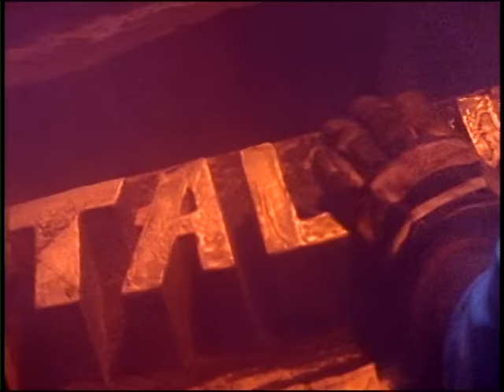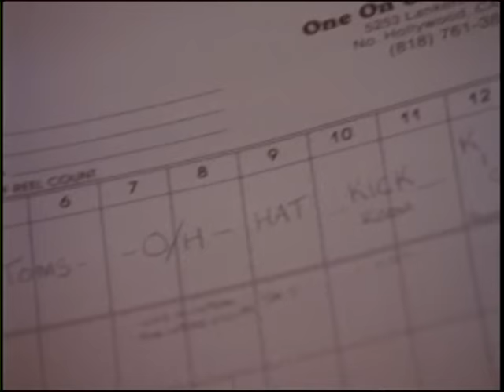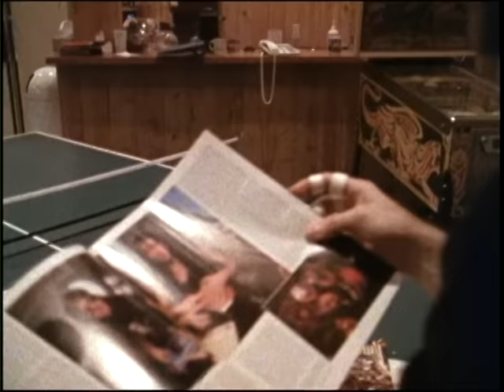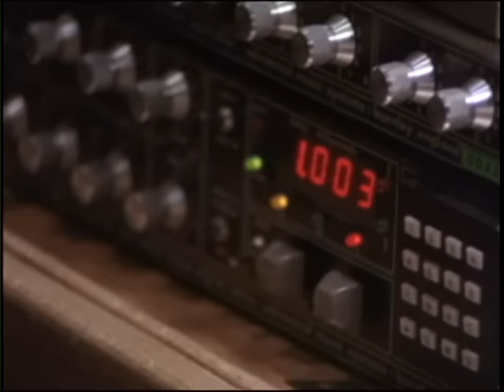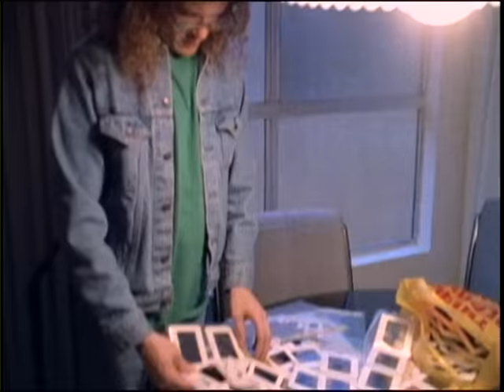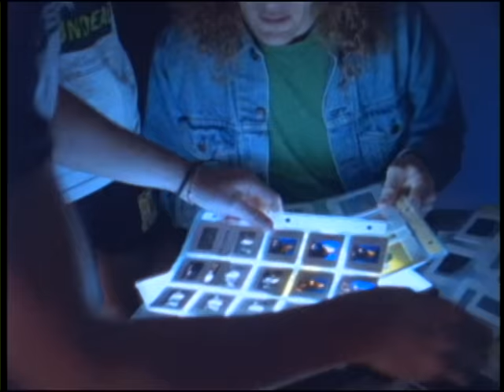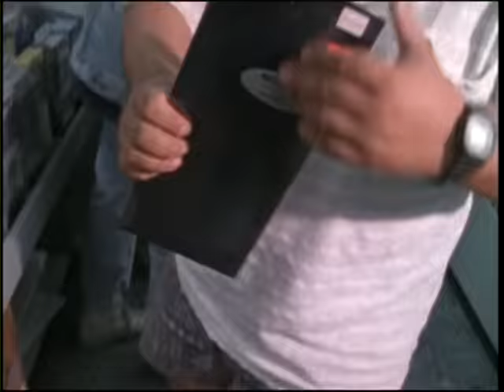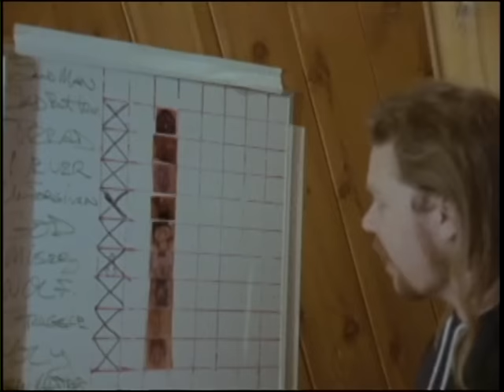Metallica - A Year And A Half In The Life Of (Part 1)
All music and copyright owned by Metallica.